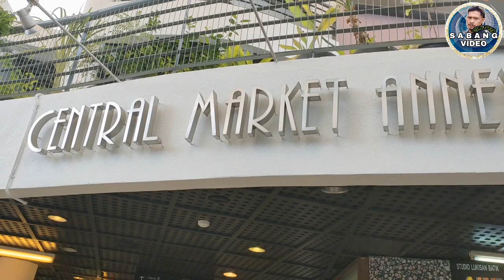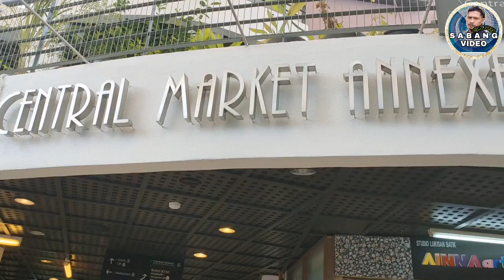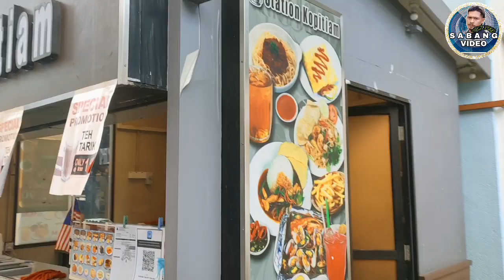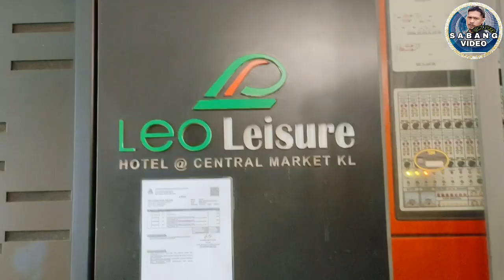VLOG 30 - Central Market Annexe, Kuala Lumpur | KARYA Teragung Ada Di Sini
Salam,

Perjalanan menarik mengenali Karya seni yang diabadikan di Central Market Annexe, Kuala Lumpur.

"SabangVideo Kongsi Info menarik, raih Persahabatan, Ukhuwah dan Sillaturahim" InsyaAllah"

SABANG VIDEO CHANNEL

Channel ini bertujuan menampilkan lokasi - lokasi istimewa dan menarik di Malaysia dengan mengetengahkan sosio budaya, ekonomi, makanan dan lain - lain.

Channel ini berisi content tentang travel  yang dirakam sendiri oleh saya diterbitkan dalam bentuk video. So, Inilah SABANG VIDEO.

Travel di Malaysia dan dalam usaha melebarkan sayap ke peringkat antarabangsa...insyaAllah.

mazlan jikran

Admin
Sabang Video